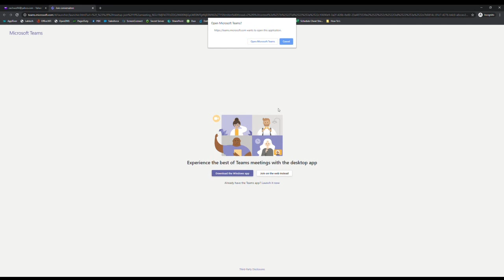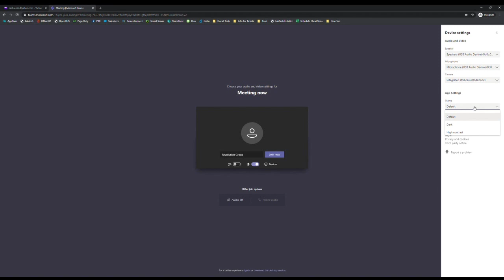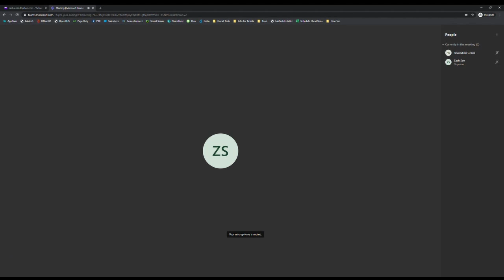How to Join a Microsoft Teams Meeting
Revolution Group consultant Zach See gives step by step instructions on how to join a Microsoft Teams Meeting through a web browser.